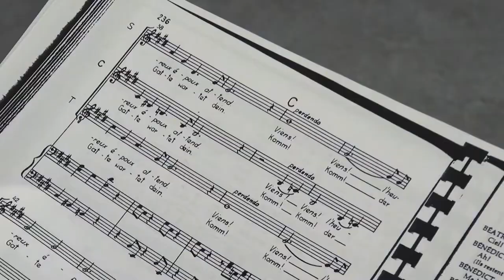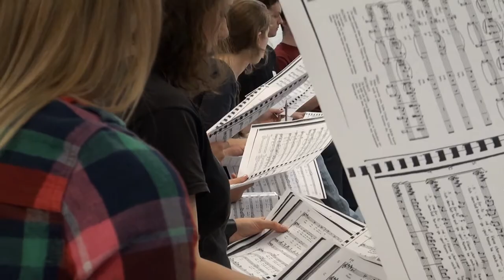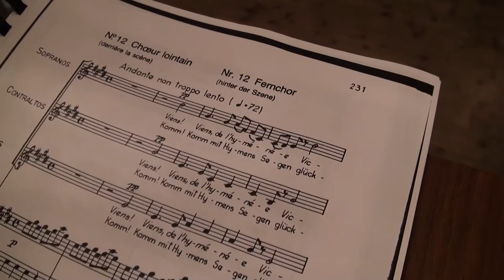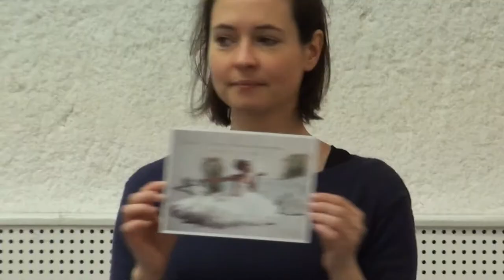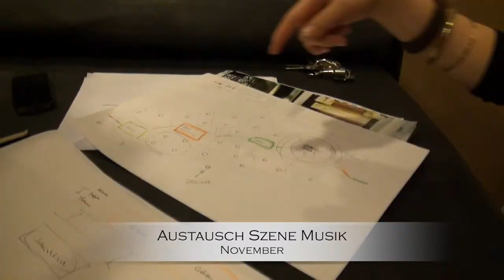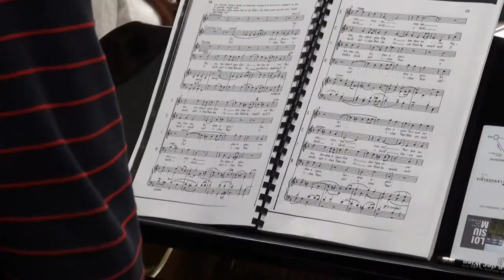MAKING-OF Jugendoper Béatrice et Bénédict TEIL I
JUGEND AN DER WIEN
Jugendprojekt im Theater an der Wien
auf Basis von BÉATRICE ET BÉNÉDICT von Hector Berlioz
Oktober 2012 -- April 2013

Ein Film von Karin Granner 2013.

TEAM:
Konzept & Inszenierung: Catherine Leiter
Schauspieltraining & Inszenierung: Beate Göbel
Musikalische Leitung: Raphael Schluesselberg
Kostüme: Axel E. Schneider
Regieassistenz: Barbara Emilia Dauer
Musikalische Assistenz: Thomas Asanger/Florian Reithner

Mit MusikerInnen des ORF Radio-Symphonieorchester Wien.

In Kooperation mit dem ORF Radio-Symphonieorchester Wien und der Musik- und Singschule Wien.

Orchester: Maighréad McCrann (Konzertmeisterin, RSO), Sophia Diaba, Catherine Havel, Alexandra Glebocka, Clara Kirpicsenko, Robert Nzekwu (RSO), Michael Birgmeier, Lea Schobel, Alexandra Stöger, Johanna Hechwartner, Lidia Saarinen, Chieh-I Yang, Maria Schuhmann, Noemi Serentschy, Julia Diaba, Charlotte Lang, Michelle Montocchio, Nevena Bairrada (RSO), Fabian Ramirez, Elena Lajtha, Felix Hagn, Tassilo Nordmeyer, Sebastian Breit, Philipp Romar, Katharina Schweitl (RSO), Karoline Vetter, Stefanie Weichinger, Benedikt Volz, Severin Hechwartner.

Im Rahmen der Jugendoper gibt es einmal die Möglichkeit, selbst auf der Bühne zu stehen und im Orchestergraben zu musizieren. Das Projekt erstreckt sich von Oktober bis April und findet unabhängig vom Schulunterricht statt; die Jugendlichen nehmen als DarstellerInnen auf der Bühne des Theater an der Wien oder als InstrumentalistInnen im Orchestergraben am Projekt teil. Sie sind an allen Prozessen beteiligt und in alle Bereiche eingebunden. Die Geschichte und die Rollen für die Jugendversion werden im Laufe der Workshop-Phase gemeinsam entwickelt. Ein Schwerpunkt liegt auf dem Gesang, die Musik der Oper wird adaptiert und für die Jugendlichen in enger Zusammenarbeit aller Beteiligten arrangiert. Im Laufe des Projekts erhalten die TeilnehmerInnen Schauspiel- und Gesangstraining als Vorbereitung für die Aufführung. Das Orchester wird von MusikerInnen des ORF Radio-Symphonieorchester Wien in der Probenphase begleitet und in den Vorstellungen unterstützt.